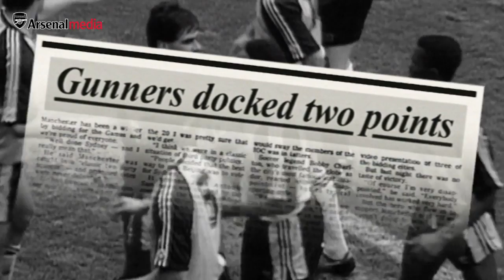Campbell: The thing about that squad, we knew we were tough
Kevin Campbell and David Hillier look back on the title-winning 1990/91 season - and the infamous brawl at Old Trafford